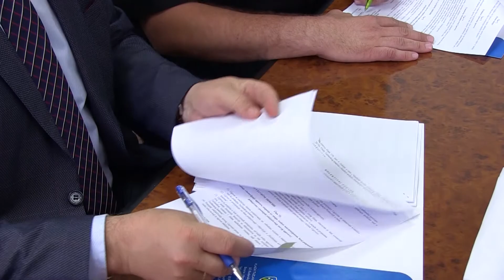Nakon 20 godina policijski službenici u TK dobili kolektivni ugovor - 27.04.2018.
Premijer Tuzlanskog kantona Jakub Suljkanović i predsjednik Upravnog Odbora Sindikata Dževad Velagić danas su potpisali Kolektivni ugovor za službenike policije Ministarstva unutrašnjih poslova Tuzlanskog kantona. Ovim su, prvi puta nakon 1998. godine, prava policijskih službenika iz radno - pravnog odnosa uređena Kolektivnim ugovorom.